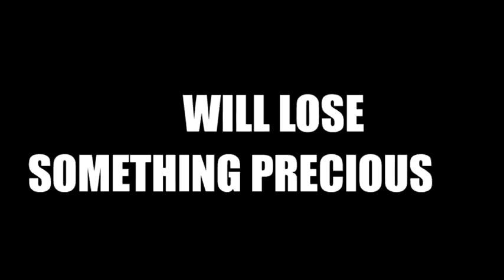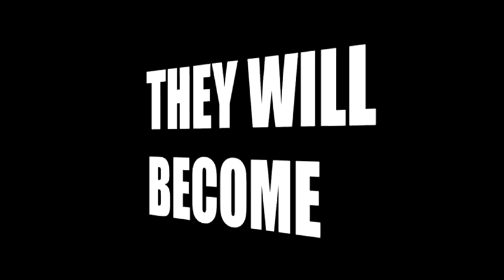The Wedding Trailer